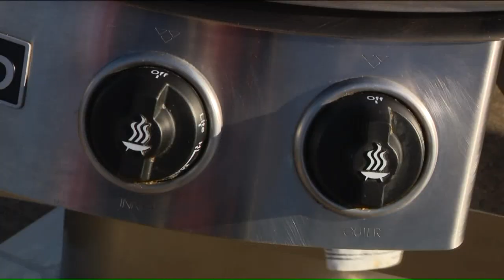Cooking up fresh meals for the homeless is his calling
For the past seven years, Michael Airhart has started nearly every morning by packing his car with a grill and as many coolers of food as he can squeeze in.